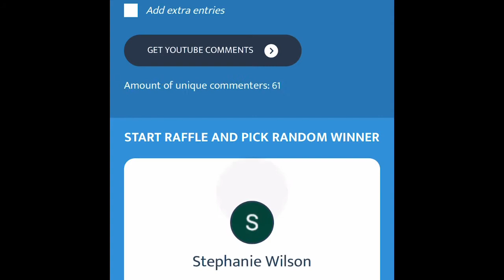(Winner confirmed) Winner Of Solid Brown Minky Blanket